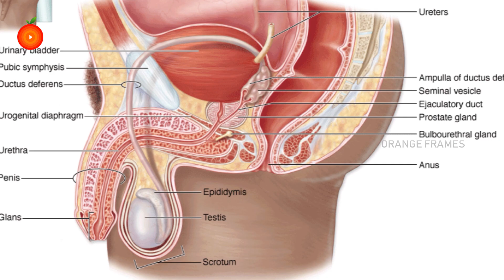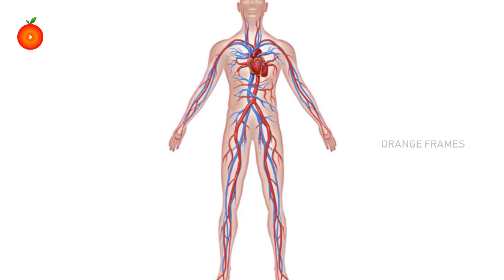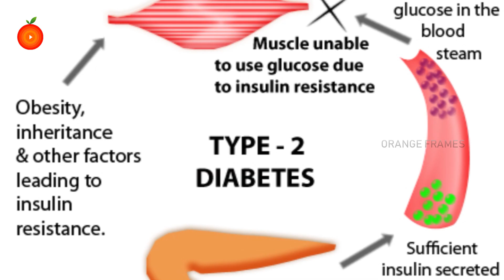How does diabetes affect a man? ( 2 leaves Control Your Diabetes ) | Orange Health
Watch► How does diabetes affect a man? ( 2 leaves Control Your Diabetes ) | Orange Health

Men with diabetes are 3x more likely to have trouble getting or keeping an erection. There can be several reasons for this, such as limited blood flow, nerve damage (neuropathy) and damaged blood vessels. It can also be down to medication or just how you're feeling at the time.

Diabetic neuropathy, a type of nerve damage associated with diabetes, can cause sexual issues. Numbness, pain, or lack of feeling can also occur in the genitals. This can lead to erectile dysfunction (ED). Neuropathy may also inhibit orgasm or make it difficult to feel sexual stimulation.

How does diabetes affect a man sexually?

What are the symptoms of diabetes in males?

Does diabetes affect sperm?

Can diabetes cause a man to not get hard?

Is it safe to marry a diabetic man?

Is diabetic ED permanent?

Is healthy sperm thick or runny?

What are signs of unhealthy sperm?

Can a diabetic man make a woman pregnant?

Can diabetes go away?

What does a diabetic attack feel like?

What is the first sign of having diabetes?

Does diabetes kill sperm?

What fruit is a natural Viagra?

Is Zero Coke OK for diabetics?